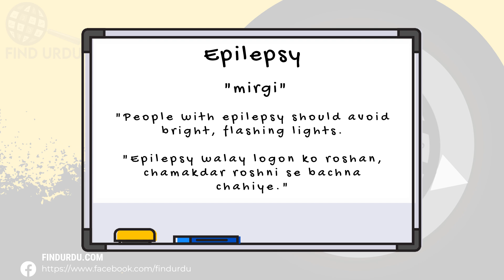Epilepsy Meaning in Urdu |'Epilepsy Ka Kia Matlab Hota Hai'| Urdu/Hindi Explanation Included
In this video, we will delve into the meaning of the word "Epilepsy" in Urdu. We will explore the different ways in which the word is used, and what it means to be truly Epilepsy. From its origins to its usage, we will cover the many nuances of the word "Epilepsy." Whether you're a native Urdu speaker or simply looking to improve your English language skills, this video is perfect for you! So be sure to watch to learn more about the meaning of "Epilepsy" in Urdu.